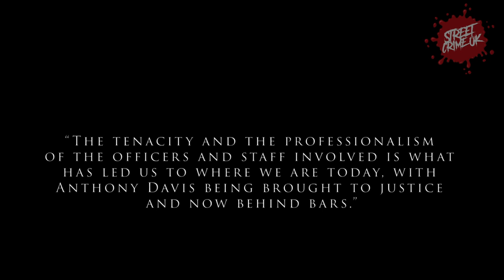Anthony Davis | Attacked Partner When He Was Drunk After Finding Out She Had Affair With Neighbour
Anthony Davis launched a brutal attack on Keely McGrath, 30, at a house in Alfred Street, South Normanton.

The court heard how Mr Davis, fuelled by alcohol, attacked Ms McGrath after he discovered she had been having an affair with a neighbour.